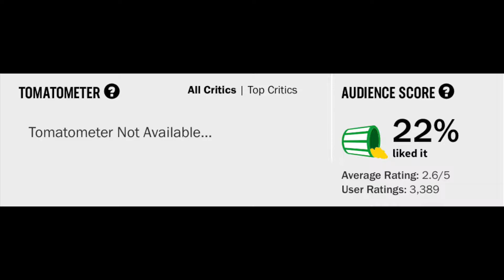Smokin' Aces 2: Assassins' Ball Movie Review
Smokin' Aces 2: Assassins' Ball (2010) P.J. Pesce Movie Review

Smokin' Aces (2010) is directed by P.J. Pesce and stars Clayne Crawford, Christopher Michael Holley, Michael Parks, Vinnie Jones, Martha Higareda, Tommy Flanagan, Maury Sterling and Tom Berenger

Rated R for bloody violence and language
Rated Unrated on Blu Ray